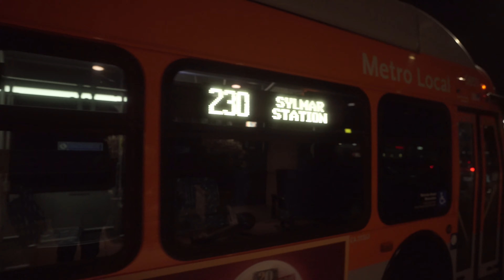Chad Tepper- money$ ft smash mouth -music video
Thank you for checking out my music love you